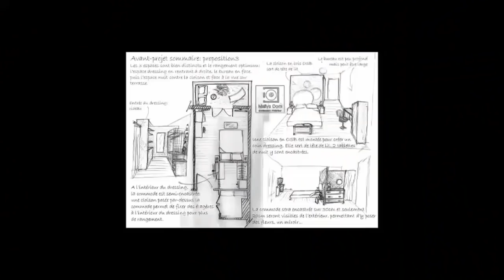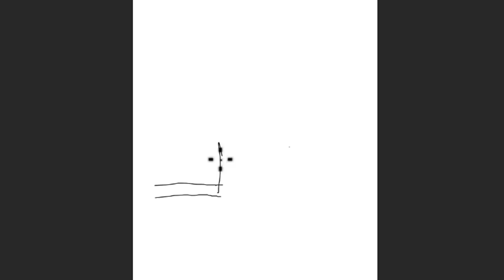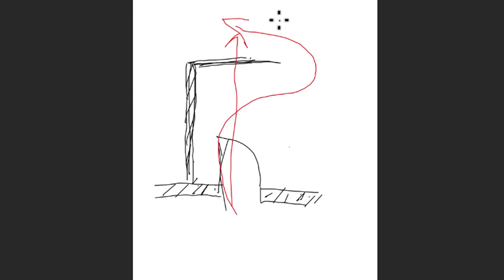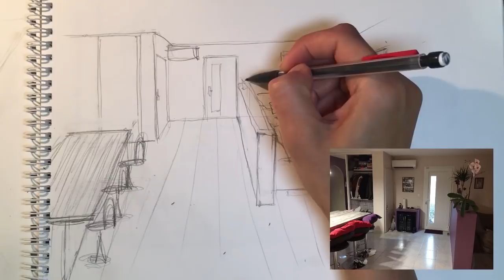COMMENT CREER UNE ENTREE DANS UN SALON (épisode 2)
Téléchargez votre guide des 10 questions à se poser pour réussir son chantier